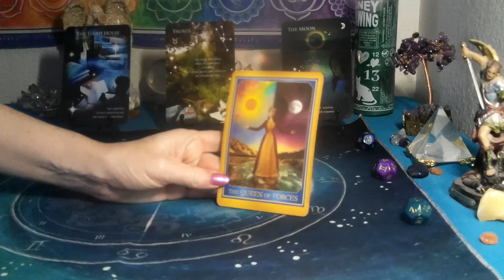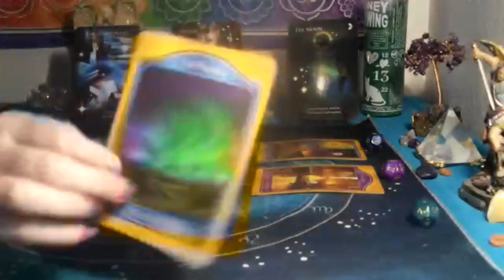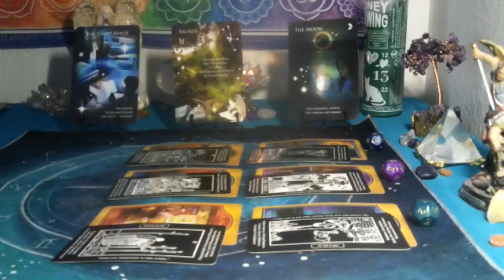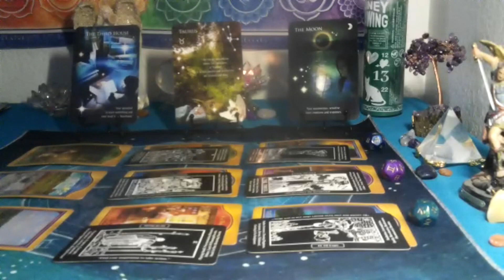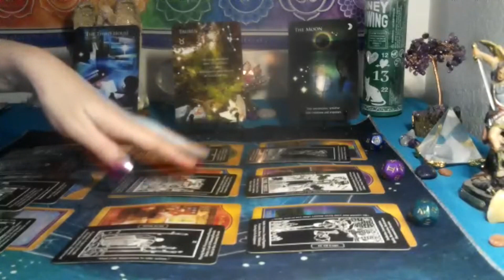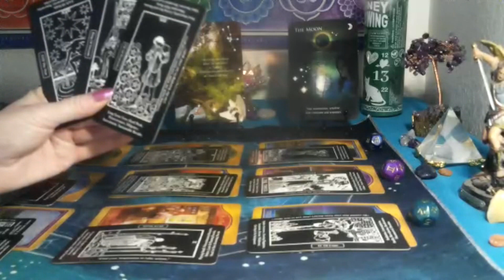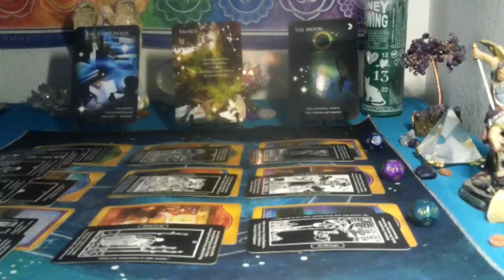AQUARIUS/ PISCES CUSP~THIS WAS CLEARED AWAY .. SOMETHING BETTER COMING! A MUST WATCH!!💫🌟/ APRIL 2024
**For Relevant hashtags
*3 card spread reading for $15  FOR  1 question ..